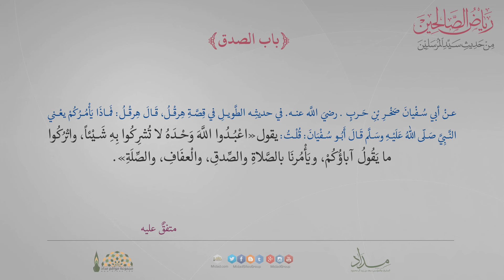رياض الصالحين - باب الصدق "الحديث الثالث"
عنْ أبي سُفْيانَ صَخْرِ بْنِ حَربٍ رضيَ اللَّه عنه في حديثِه الطَّويلِ في قِصَّةِ هِرقْلُ ، قَالَ هِرقْلُ :
فَماذَا يَأْمُرُكُمْ يعْني النَّبِيَّ صَلّى اللهُ عَلَيْهِ وسَلَّم قَالَ أَبُو سُفْيَانَ: قُلْتُ : يقول « اعْبُدُوا اللَّهَ وَحْدَهُ لا تُشرِكُوا بِهِ شَيْئاً ، واتْرُكُوا ما يَقُولُ آباؤُكُمْ ، ويَأْمُرنَا بالصَّلاةِ والصِّدقِ ، والْعفَافِ ، والصِّلَةِ ».